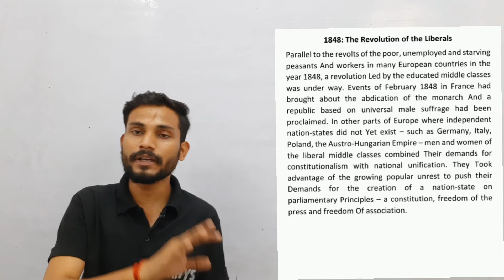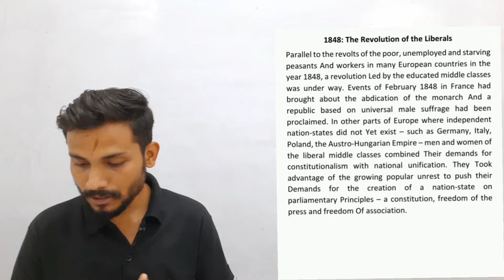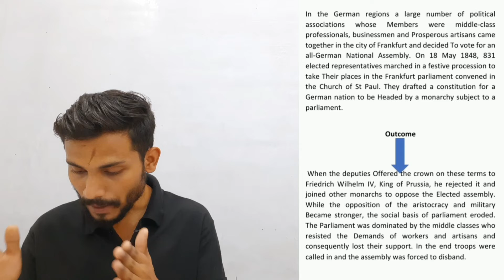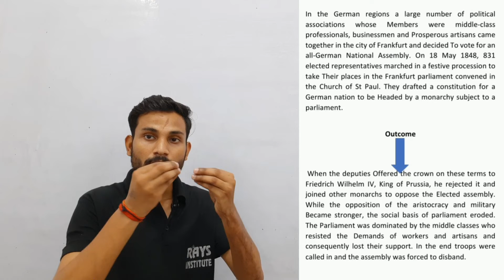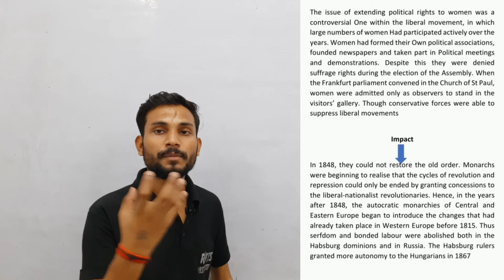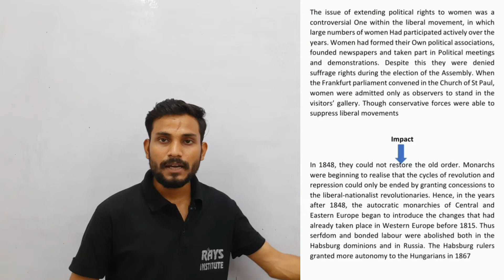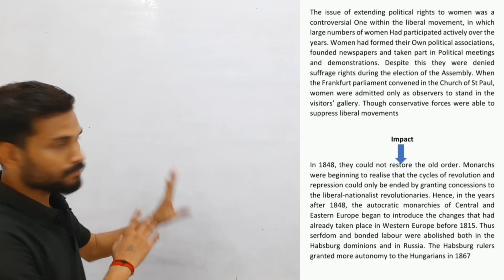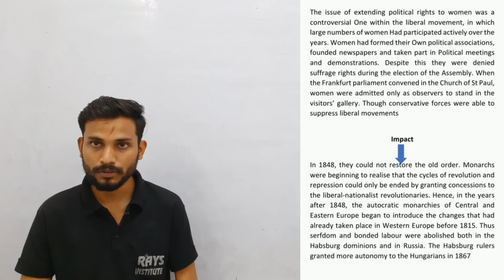HISTORY | CLASS 10 | THE RISE OF NATIONALISM IN EUROPE | LEC 10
 CLASS- 10th
 SUBJECT – Social science
 TOPIC NAME : THE RISE OF NATIONLISM IN EUROPE
 TOPICS COVERED IN THIS VIDEO BY  Gaurav Kesarwani